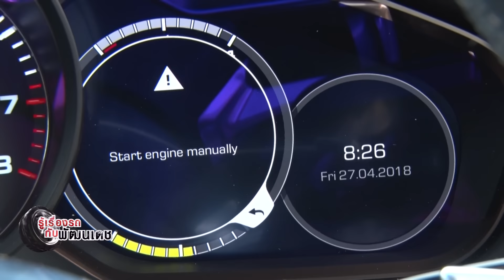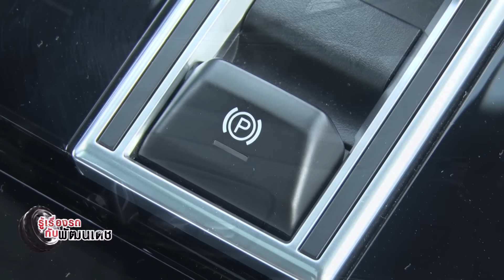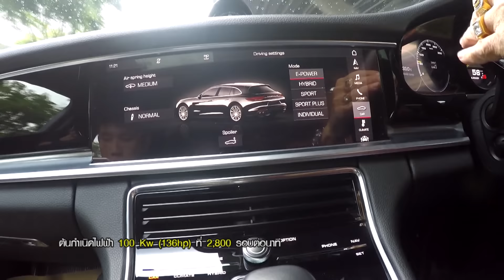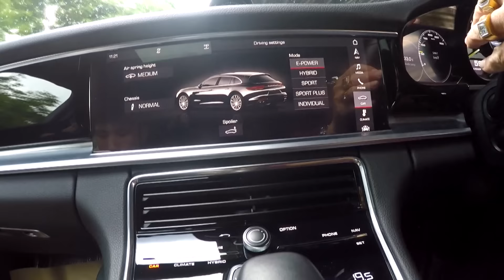รู้เรื่องรถกับพัฒนเดช : เล่าให้ฟังหลังขับ Porsche Panamera 4 [27 พ.ค. 61]